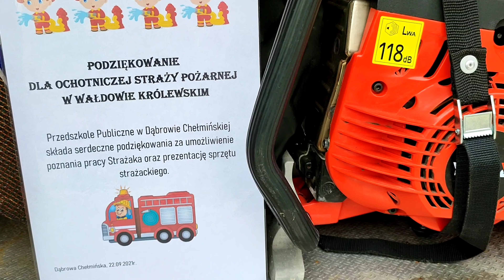Pokaz sprzętu strażackiego.Przedszkole oraz pierwsze klasy w Dąbrowie Chełmińskiej 22.09.2021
OSP Wałdowo Królewskie